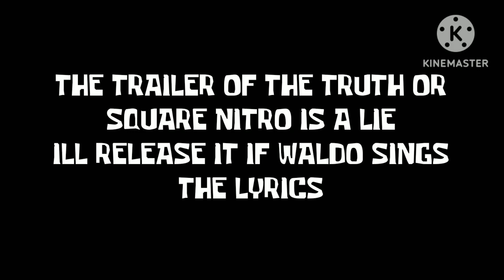THE TRAILER WAS A LIE LET ME EXPLAIN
So yeah that's the explain why that I got date